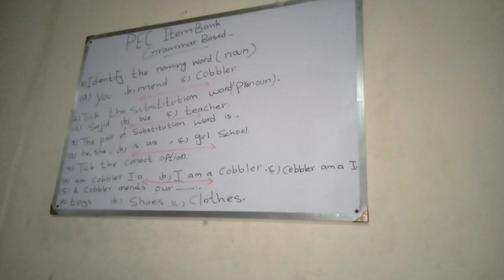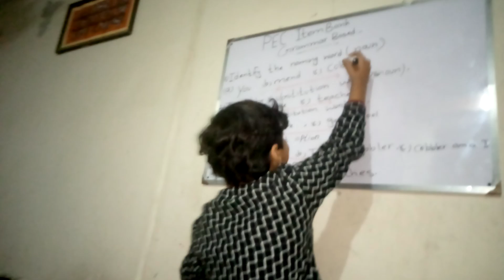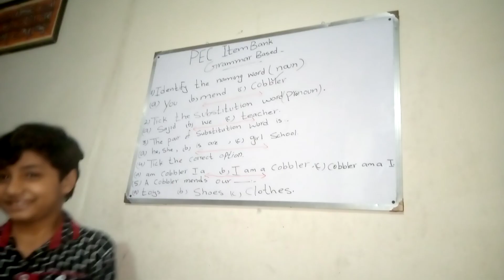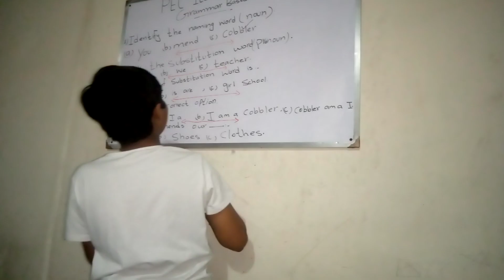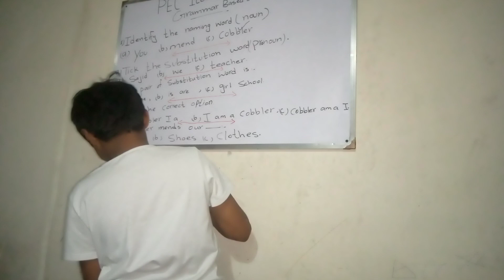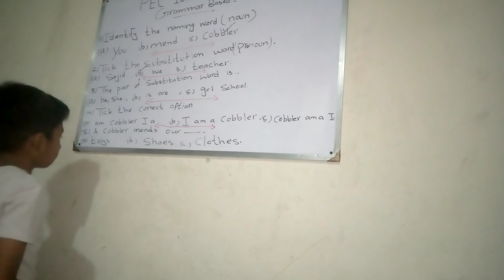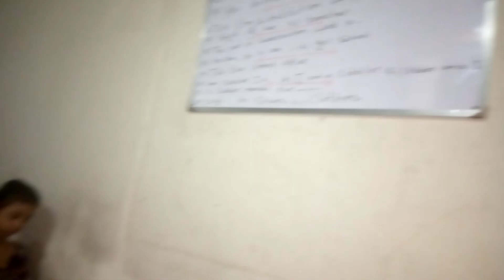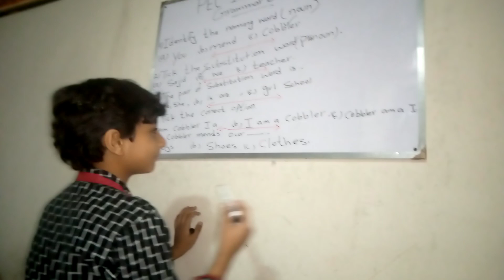Pec Item packs....( Eng grammar)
# advance learning.
# grammar understanding.
# perception building.
# interactive learning.
# conceptual clearance.
advance ideas.
# group involvement.
# focused learning.
# confidence development.
# strategic learning.